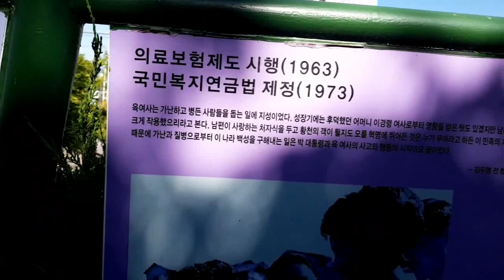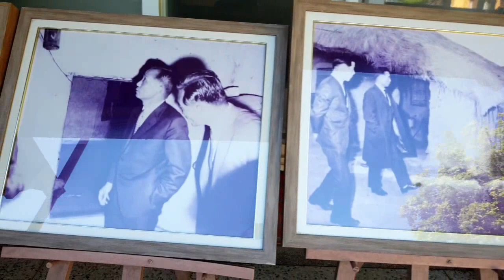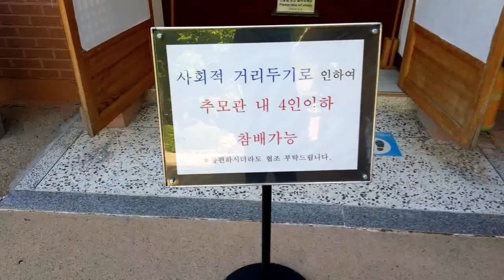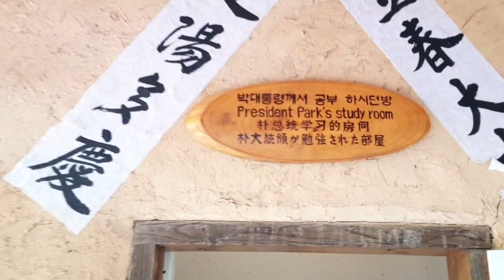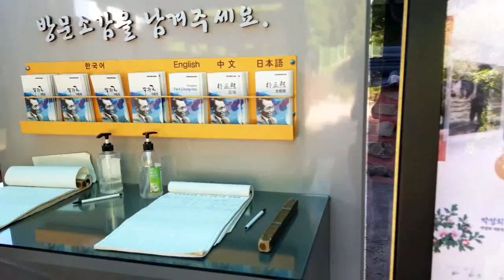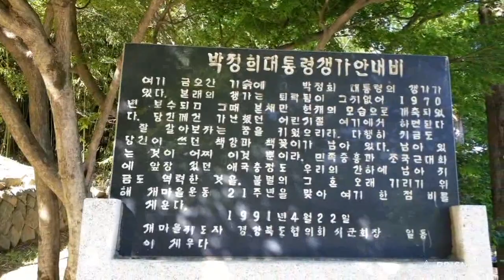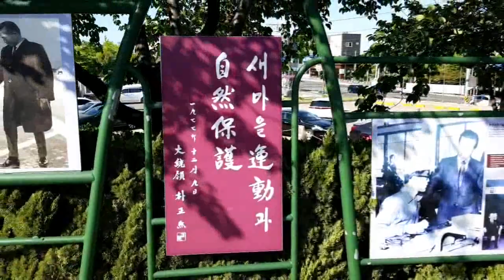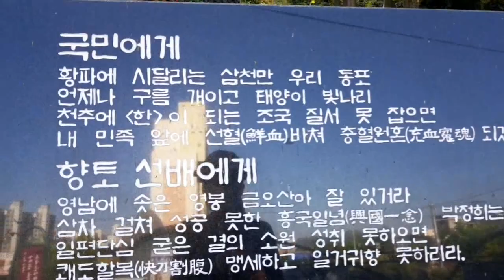박정희대통령 생가 둘러보기. 2021. 5. 9. ((구속1501일)) 밝은해TV